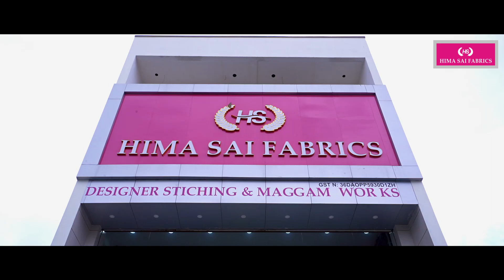Tissue Fabrics | Hima Sai Fabrics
Hima Sai Fabrics Boduppal:
9-116/20/11,Roadno:2, Anjaneya Nagar Park, Gayatri Nagar, Bhagya Nagar Colony, Boduppal, Hyderabad, Telangana 500092